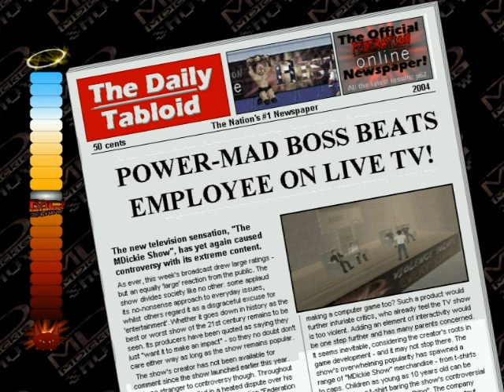Let's Play - MDickie Show : Episode 1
The first in a series of LPs.